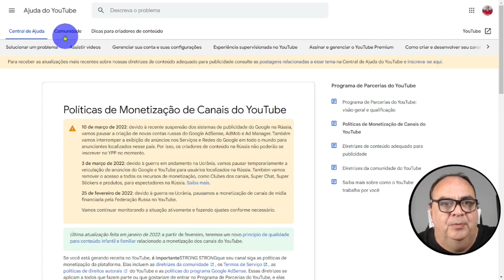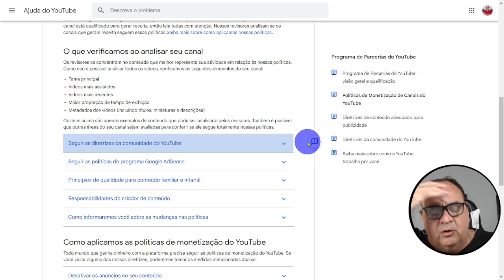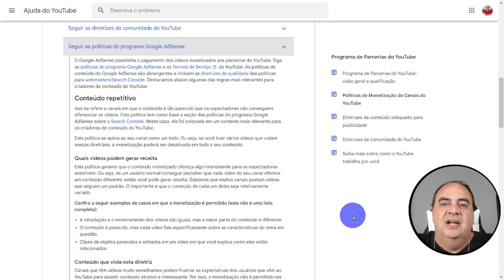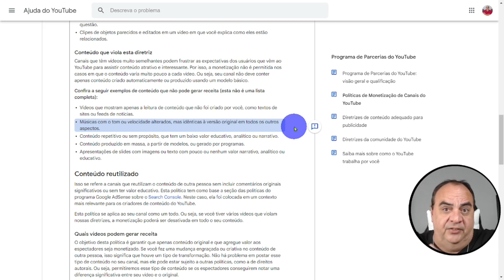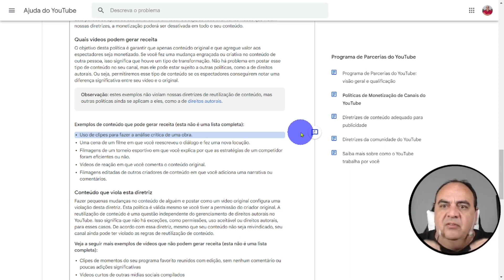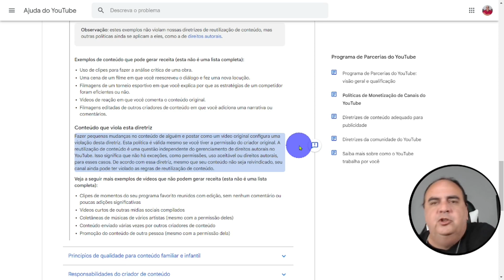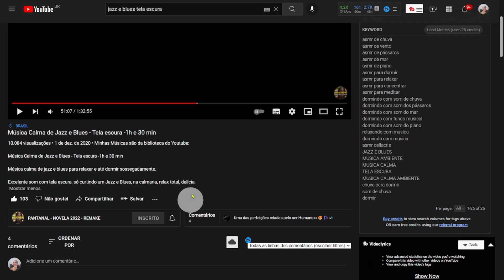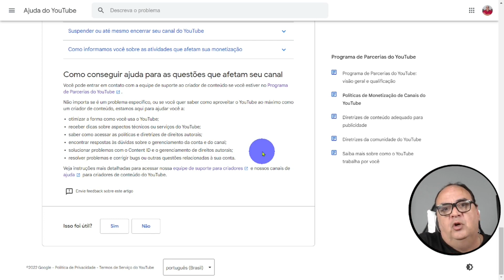[ Conteúdo Reutilizado ] Monetização REPROVADA | [ Conteúdo REPETITIVO Desmonetizando no Youtube?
👉 TPM - THUMBNAIL PRÓ MASTER O que é conteúdo reutilizado no YouTube?
Conteúdo reutilizado. Isso se refere a canais que reutilizam o conteúdo de outra pessoa sem incluir comentários originais significativos ou sem ter valor educativo. Esta política tem como base a seção das políticas do programa Google AdSense sobre o Search Console.
COMO CRIAR CANAL DARK de  CITAÇÕES sem CONTEÚDO REPETITIVO  do Jeito Certo  P/ MONETIZAR  no YOUTUBE
Como é feita citação de citação?
Para fazer citação de citação você deve fazer a referência da fonte original da ideia seguido + apud + referência da fonte que você teve acesso.

COMO FAZER UM VÍDEO PERFEITO PARA RANQUEAR NO YOUTUBE.
O que é frase impactante?
As frases impactantes nos permitem refletir sobre nossa vida e ainda nos motivam nas dificuldades. Se você gostou, dá uma checada na nossa seleção de frases sábias e continue no caminho de reflexão e mudança.
O que são os provérbios?
Provérbios, ou ditados populares, são frases e expressões que transmitem conhecimentos de geração em geração, passados de pais para filhos. Muitos desses provérbios têm a sua origem na antiguidade, nas passagens bíblicas, além de serem mensagens de sabedorias de muitos povos.
Qual o conceito de citações?
Citação é o substantivo feminino que indica o ato ou efeito de citar ou fazer referência a alguma coisa. Uma citação expressa uma ideia ou opinião de um texto de um autor em concreto, sendo que o autor deve sempre ser identificado.
Link do Artigo do Blog com os Links citados no vídeo:
PLAYLIST - CANAIS DARK - PASSO A PASSO
PLAYLIST PARA RANQUEAR SEU VÍDEO:
PLAYLIST PARA TRABALHAR EM CASA COM A INTERNET
PLAYLIST COMPLETA SOBRE YOUTUBE
LINKS PACK
Pack Personagens Chroma Key para Vídeos Ilimitados e Sem Direitos Autorais
O Pulo do Gato do Erivelton:
LINKS AFILICANVA
LINKS Pack Vídeos Prontos para Canais Dark com Canva
Pack Vídeos Prontos para Canais Dark com Canva

10 dicas de Como Crescer No Youtube Em 2021?
Forçar Inscrição usando o Link do Canal. ...
Usar Marca D'água nos Vídeos. ...
Otimizar o Vídeo para o Youtube. ...
Fazer Uma Ótima Thumbnail. ...
Tenha Consistência nas Publicações. ...
Usar Listas na Distribuição dos Vídeos.
Como fazer o seu vídeo aparecer nas buscas?
Identifique o que as pessoas estão buscando;
Crie conteúdo com os assuntos mais buscados no YouTube;
Utilize palavras-chaves no título e na descrição;

8 Melhores maneiras de ganhar dinheiro trabalhando pela internet
1 Produção de conteúdo escrito para web.
2 Criando seu próprio blog.
3 Produção e venda de eBooks.
4 Trabalhar pela internet dando aulas.
5 Vendendo online.
7 Prestando consultoria online.
8 Criando um canal no YouTube.

Identificar a Motivação: comece por saber qual é a razão pela qual deseja viver de internet e desenvolva um processo progressivo para o pretendido. ...
Aprender Diariamente: tenha o hábito de adquirir conhecimento para que possa implementar no seu negócio e obter melhores resultados.